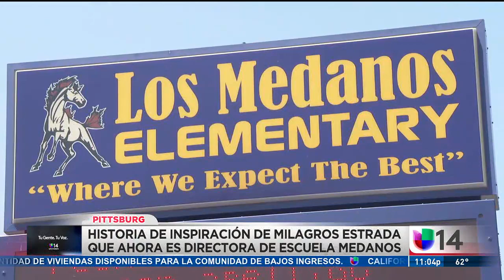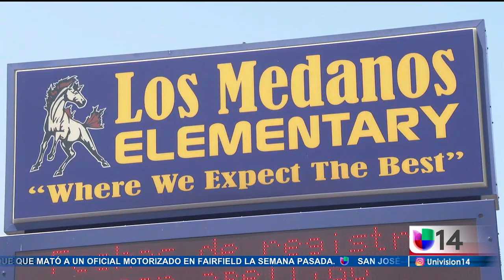Univision 14 Story on Mrs. Estrada, Prinicpal at Los Medanos Elementary School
On August 15, 2018, Univision 14 (San Francisco) did a profile story about Mrs. Milagros Estrada, new Principal of Los Medanos Elementary School. Mrs. Estrada has worked in Pittsburg Unified School District for most of her career. Hear her story and how she started out at Pittsburg Adult Education Center to learn English. She never gave up and kept pushing herself to continue her education. From classroom aide to Principal...what an inspiring story!